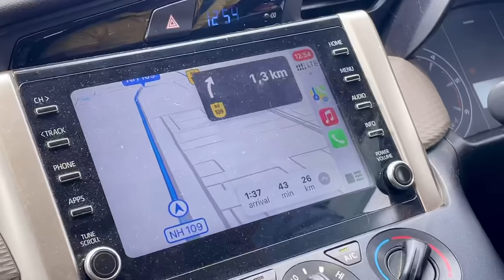New Ghar Mein Aagye 😍